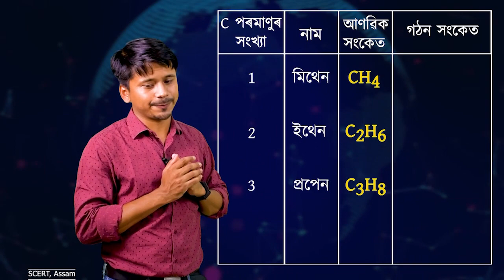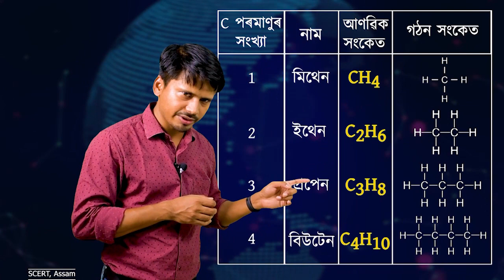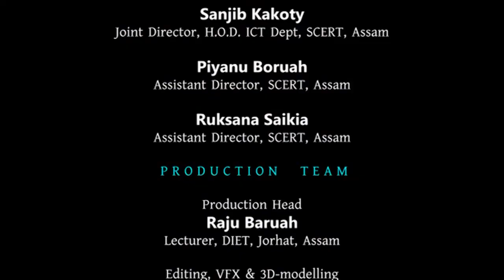The Amazing Fullerene | অপূৰ্ব ফুলাৰিন | কাৰ্বন আৰু ইয়াৰ যৌগ সমূহ | Part-3